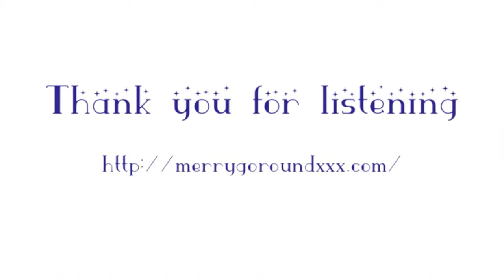【ＶＯＣＡＬＯＩＤ】 【初音ミク】 Miracle☆Merry 【オリジナル曲】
Lyrics: 木馬あめこ （horse Ameko） (twitter @ merrygoroundm)
Composition: TraumereiProject